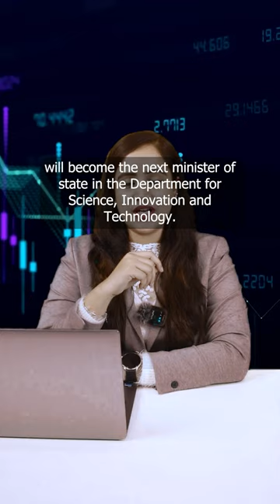Andrew Griffith will become the next minister of state in the Department for Science, Innovation and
"Welcome to Cryptopurity, your go-to destination for the latest updates and analysis on the exciting world of cryptocurrencies. Our YouTube channel is dedicated to providing you with comprehensive news coverage, expert opinions, and insightful discussions about the ever-evolving crypto market. Whether you're a seasoned investor, a blockchain enthusiast, or a curious beginner, we aim to empower you with the knowledge and understanding needed to navigate this digital frontier. Join us as we explore the trends, breakthroughs, and potential opportunities that cryptocurrencies present, helping you stay informed and make informed decisions in this fast-paced industry.